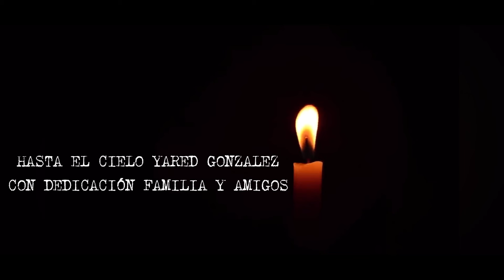CARRERA 10K ENTRE LLUVIA Y NEBLINA | APOYO YARED GZLZ | TEXCADHO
Hola muy buen día poderosos, ¿Cómo están?
Me da gusto leer que se encuentran super bien…
Les dejo este video de esta carrera atlética, espero sea de su agrado.
Además de grabar la carrera atlética, también grabamos algunas entrevistas, saludos y más.
Si te gusto el contenido de este video, por favor suscríbete a nuestro canal, ya que así nos ayudarías a crecer como marca y poder así llegar a más eventos en México y por qué no, otros países, de igual manera, te invitamos a que nos dejes un comentario de que tal te pareció la competencia y un buen like.
NO LO IGNORES NOS HACES MUCHA FALTA.
¿Te gustaría que asistamos a tu evento de carreras de atletismo?
Es muy fácil, a continuación, le dejare el correo electrónico para poder contactar a Power Boy directamente, y así poder acordar para poder asistir a tu evento aquí y en cualquier lugar de la república.
El correo es el siguiente
Nos encantaría que nos contacten para poder así difundir este bello deporte y seguir creciendo como buenos mexicanos deportistas.
Muchas gracias por su apoyo y nos vemos en el siguiente video.
-THE POWER BOY. Poder mas poder igual a éxito.